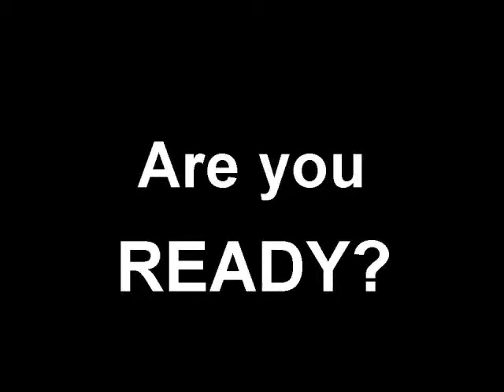lego candy machine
this is my lego candy machine